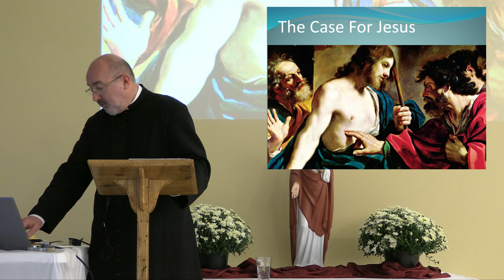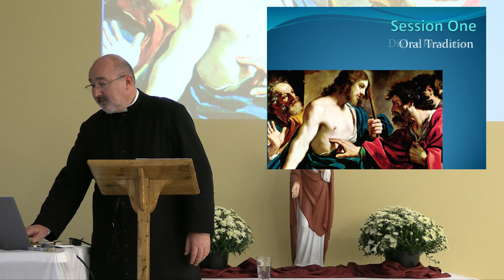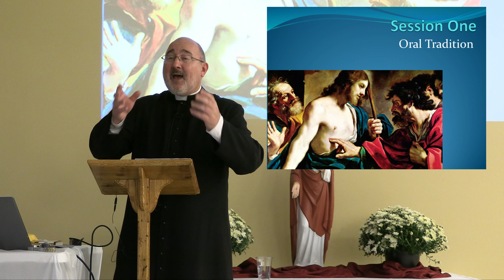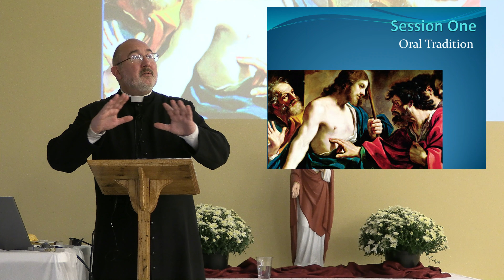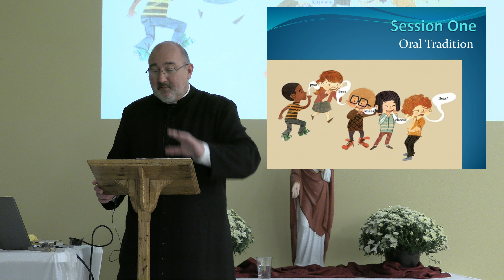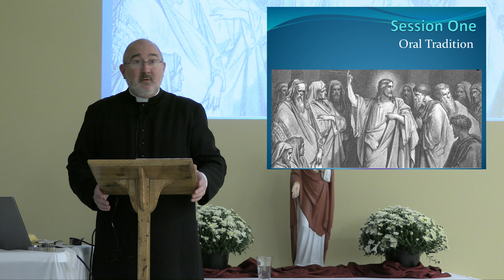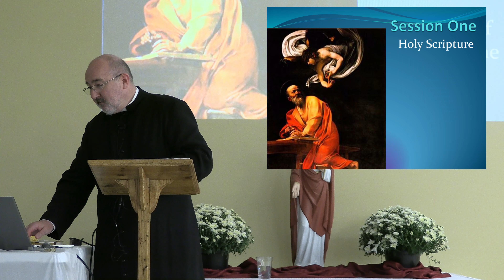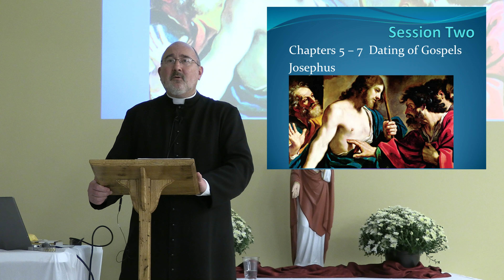The Case for Jesus ~ Session 1 of Fall Series with Fr. Mahan 9.11.22 ~ All Saints Parish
Thank you for joining us today at All Saints Parish!

Daily Virtual Mass Schedule:
Daily Weekday Masses :
Mon. - 5:45PM,  Tues. - 7:30AM, Wed. - 5:45PM, Thurs. - 7:30AM & Fri. - 7:30AM.
Weekend Mass:
4:00PM Saturday Mass 7:30AM & 9:15AM Sunday Mass
Fr. Mahan and Fr. Meyer alternate weekly.